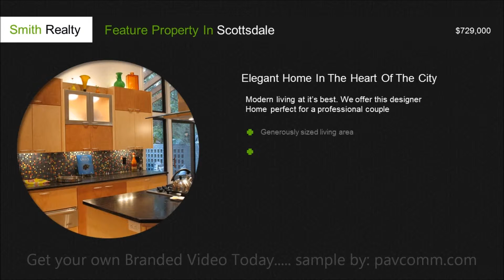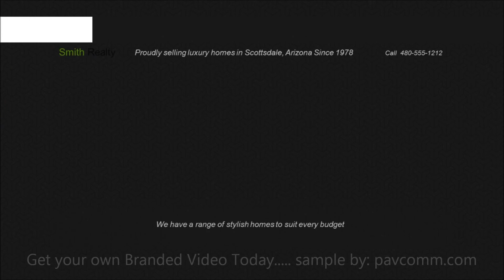Arizona Real Estate Video sample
Real Estate Video for your Agency.